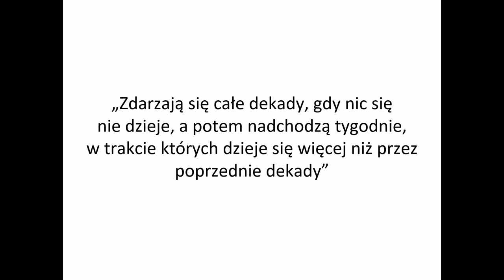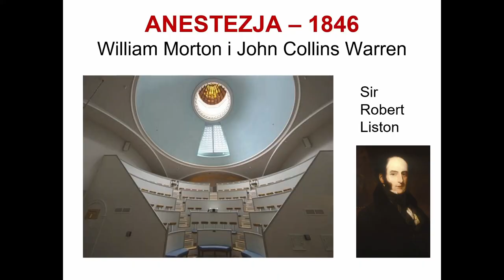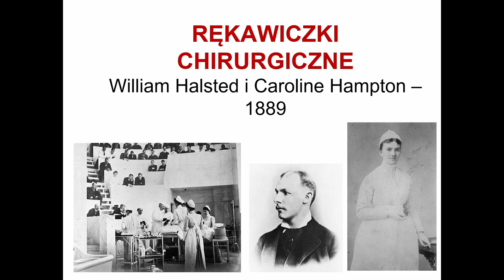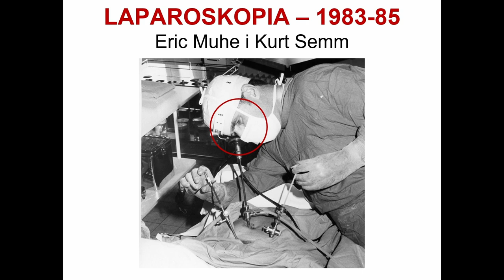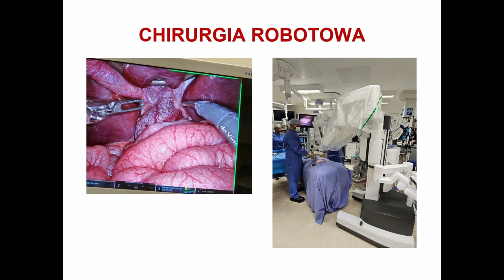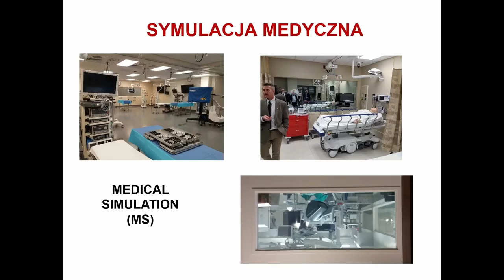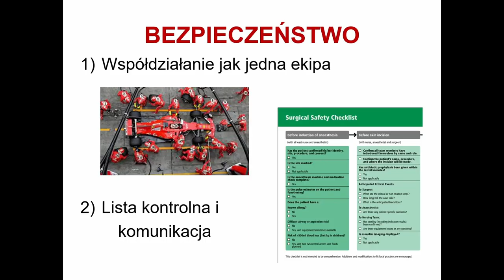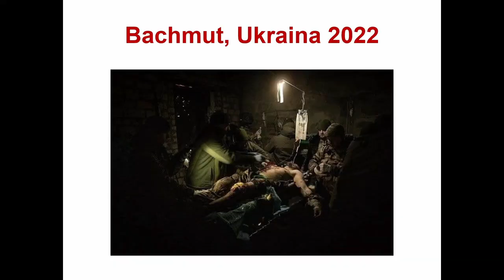Chirurgio – quo vadis? | Piotr Czauderna | TEDxSopot SWPS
Świat podlega głębokim, niezwykle szybkim zmianom. Po dekadach zastoju w medycynie zabiegowej, gdy trudno było dorównać XIX-wiecznym kamieniom milowym w rozwoju chirurgii, takim jak wprowadzenie znieczulenia ogólnego czy zasad antyseptyki, pojawiły się wideochirurgia, idea zabiegów hybrydowych (łączących różne dziedziny medycyny), chirurgia robotyczna, chirurgia wspomagana rzeczywistością wirtualną, rekonstrukcje 3D i chirurgia czynnościowa. Choć wizja robota przeprowadzającego zabiegi bez nadzoru lekarza jest wciąż bardzo odległa, to już dziś przed zabiegiem można przeprowadzić symulowaną operację, a rozwój technologii przyczynia się do poprawy jakości leczenia zabiegowego i zwiększania bezpieczeństwa pacjentów. Lekarz medycyny z zakresu chirurgii ogólnej i dzieci. Przewodniczący Rady ds. Ochrony Zdrowia. Kierownik Katedry i Kliniki Chirurgii i Urologii Dzieci i Młodzieży Gdańskiego Uniwersytetu Medycznego oraz prezydent Sekcji Chirurgii Dziecięcej Unii Europejskich Specjalistów Medycznych. Jest odznaczony Złotym i Srebrnym Krzyżem Zasługi, a także medalem 100-lecia Niepodległości i medalem Komisji Edukacji Narodowej. Był członkiem komisji nagród oraz wielu zespołów przy Ministerstwie Zdrowia, m.in. Zespołu ds. Narodowej Strategii Onkologicznej oraz Zespołu ds. Chorób Rzadkich. Przewodniczył pracom zespołu ds. Narodowego Instytutu Onkologii. Od października do grudnia 2019 r. był prezesem Agencji Badań Medycznych. This talk was given at a TEDx event using the TED conference format but independently organized by a local community.